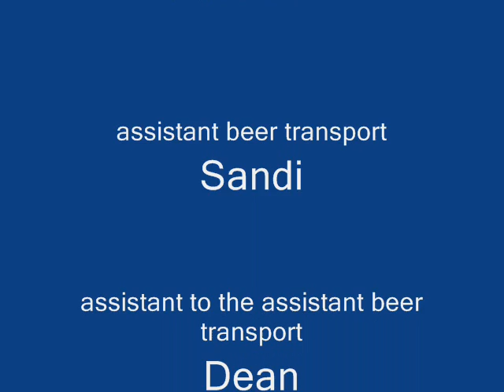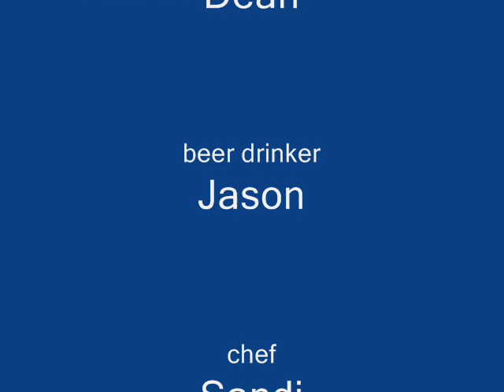The Office (wasn't built in a day)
Just a little movie about building the Tumbling Shoals Farm "office."